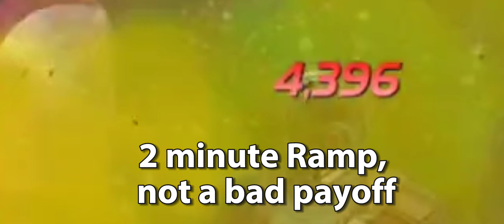Kraven Can Still Cook